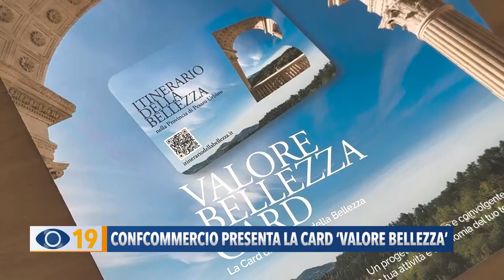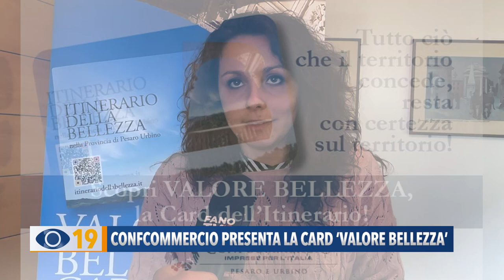Confcommercio: presenta la card ‘Valore Bellezza’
Si chiama ‘Valore Bellezza’ ed è una card speciale ideata da Confcommercio Marche Nord per sostenere l’economia del territorio.